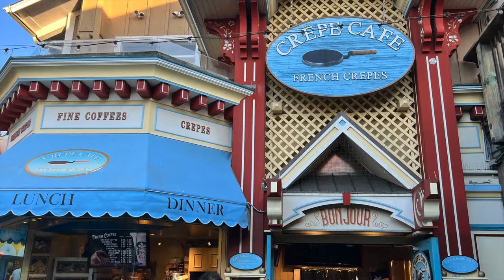FRENCH CREPES & PIER 39.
FRENCH CREPES & PIER 39 @ SAN FRANCISCO, CA. A nice getaway to escape the summer heat and bond with family. Enjoy...
Thank you to the music creator:
Music from Uppbeat (free for Creators!):